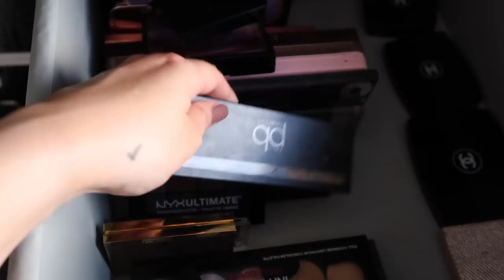COLEÇÃO DE MAQUILHAGEM! | 2018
Olá a todos! O vídeo de hoje é... a minha Coleção de Maquilhagem actualizada de 2018!! Um vídeo muito pedido por vós :) Espero que gostem!

Arrumação:
- Cómoda Preta IKEA
- Acrílicos para Batons EBAY